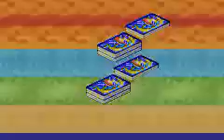Duel Maters = Lux vs Hakuoh